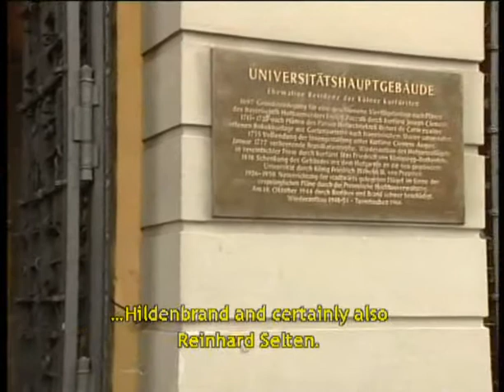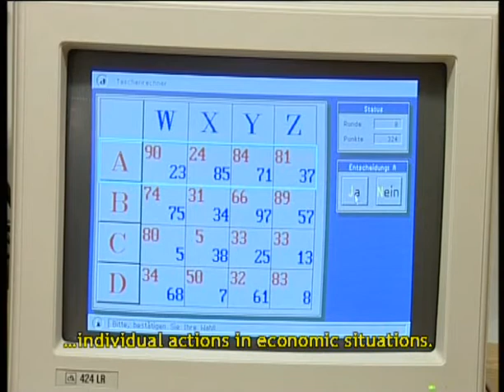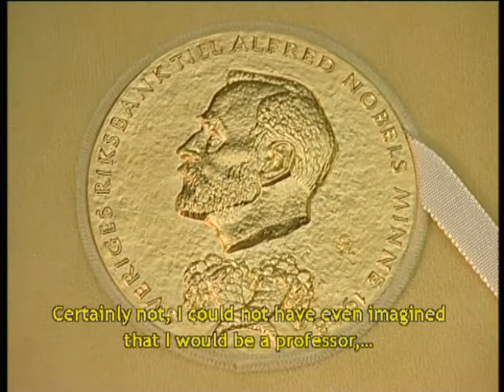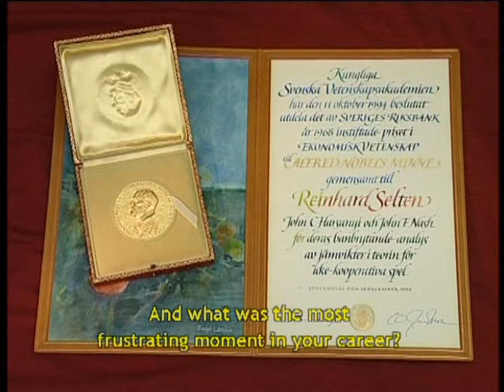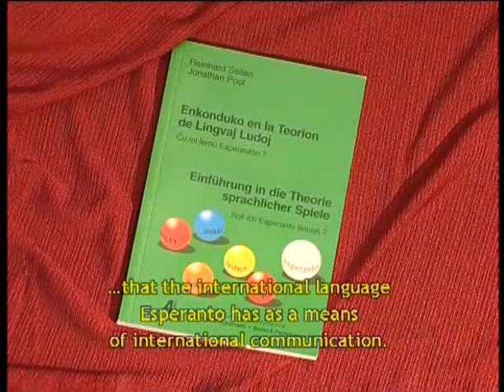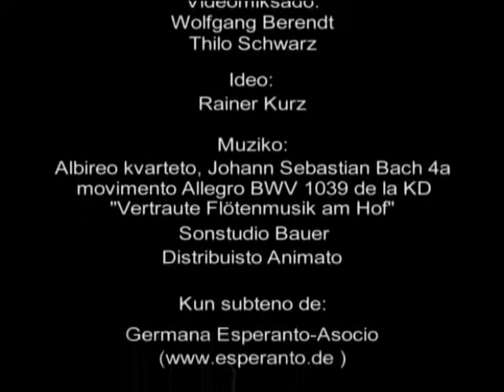Prof. Reinhard Selten-English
Prof. Reinhard Selten -- Nobel Prize winner for Economics 1994, interviewed by Rainer Kurz

We are in Bonn, a university city in Germany. In the field of economics, Bonn is one of Germany's leading universities. About 1900 of the 37000 students study at the Faculty of Economic Sciences. This faculty acquired its good reputation thanks to its economics scientists like Krelle, Hildenbrand and certainly also Reinhard Selten.

It was here that professor Selten created and developed the laboratory of experimental economics. He remains its active and innovative director. Here volunteers take part in game decisions at the computer. The more successful they are, the more money they can win. In this manner, the laboratory of experimental economics gives us a better understanding of individual actions in economic situations.

Professor Selten is a Nobel Prize winner for economics, the first and so far the only one in Germany. He received the prize in 1994 together with the Americans John Harsanyi and John Nash. The Nobel committee thus honoured Reinhard Selten's pioneering explorations in the field of the game theory.

We visited professor Selten at his home in Königswinter, near Bonn, to talk about his special contributions, the Nobel Prize, his career and also his private interests, especially his Esperanto activities.